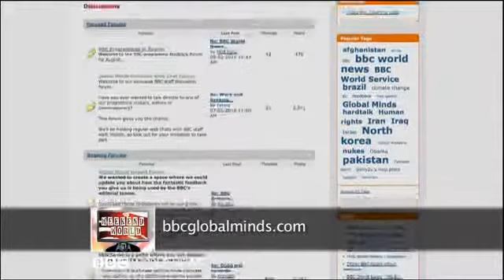"My Kabul" film promotion on Weekend World, BBC World News - Feb2011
In this programme, presenter Tahir Qadiry goes back to his hometown Kabul, to look beyond the fighting and the politics, to meet some of the city's residents. On his journey he meets historians, politicians and the first Afghan Rock band in thirty year.